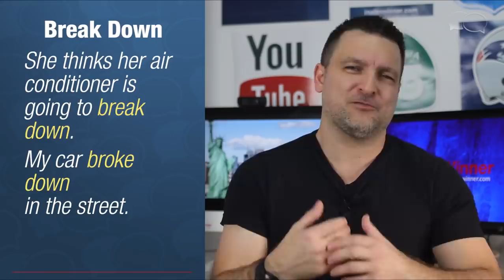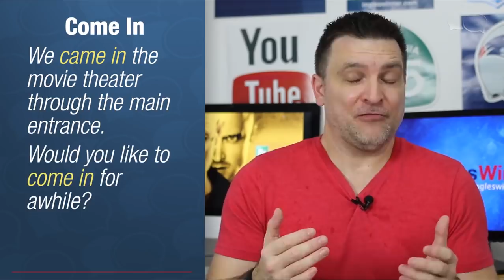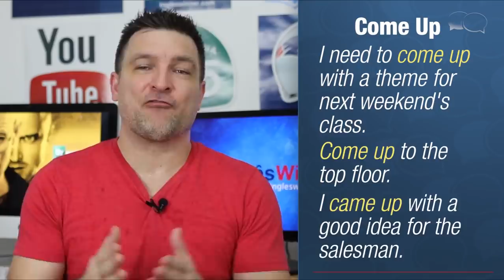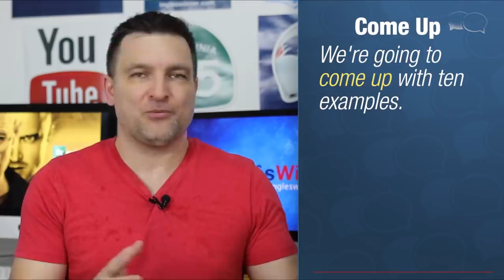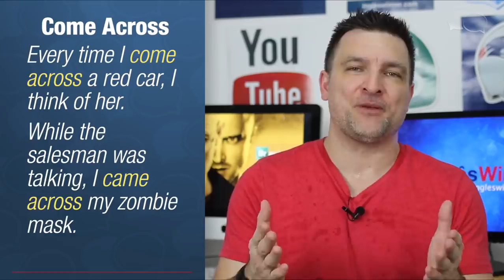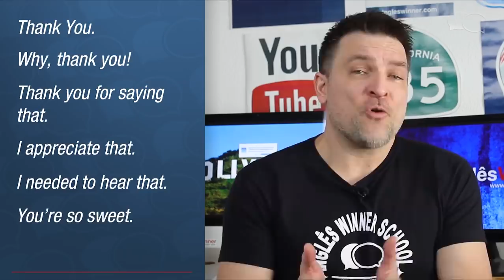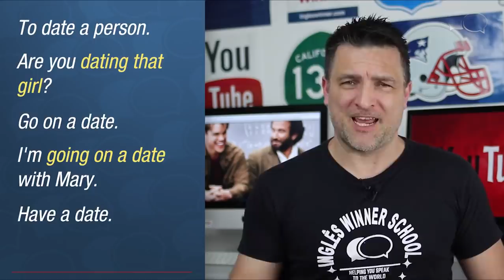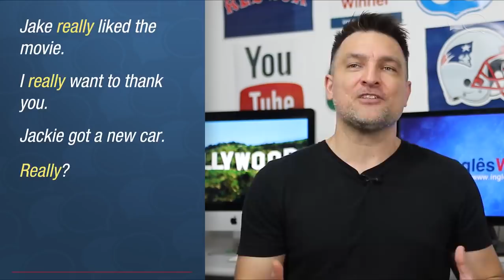MEGA AULA de INGLÊS 02 - CURSO COMPLETO DE EXPRESSOES e GÍRIAS 1h e 38 min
Curso Completo de Expressões em Inglês Parte #2